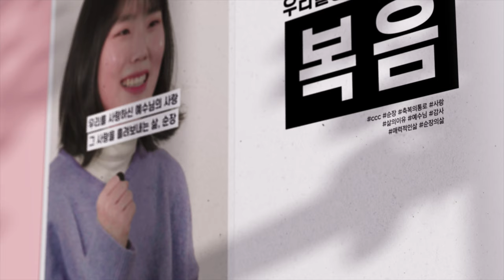순장, 우리의 이야기 | 순장의 삶 학생편 🤓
순장의 삶을 살고 있는 학생들에게 몇가지 질문을 던져 보았습니다!
우리들의 희 😊노😠 애😍 락 😆 이야기.

순장의 삶을 고민하고 있는 당신에게
순장의 삶을 살고있는 당신에게
당신에게 하고 싶은 우리의 이야기.